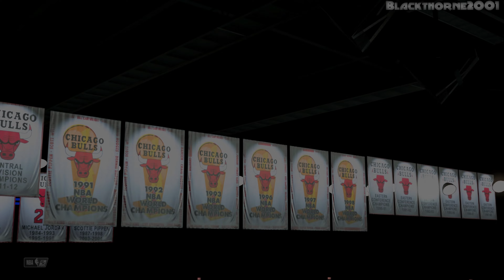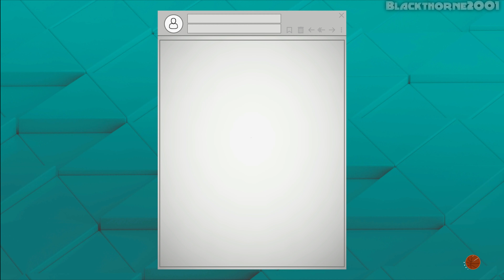NBA 2K23 {My Career} [PC] (4K) EP32 =Mavericks Vs Bulls=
NBA 2K23 is a 2022 basketball video game developed by Visual Concepts and published by Take-Two Interactive under the 2K label, based on the National Basketball Association (NBA). It is the 24th installment in the NBA 2K franchise and the successor to NBA 2K22. The game was released on September 9, 2022 for Microsoft Windows, Nintendo Switch, PlayStation 4, PlayStation 5, Xbox One, and Xbox Series X/S. The NBA 2K23 Arcade Edition will be released on Apple Arcade on October 18, 2022.

Rise to the occasion and realize your full potential in NBA 2K23. Prove yourself against the best players in the world and showcase your talent in MyCAREER. Pair today’s All-Stars with timeless legends in MyTEAM. Build a dynasty of your own in MyGM or take the NBA in a new direction with MyLEAGUE. Take on NBA or WNBA teams in PLAY NOW and experience true-to-life gameplay. How will you Answer the Call?

TAKE MORE CONTROL
Feel refined gameplay in the palm of your hands on both sides of the ball in NBA 2K23. Attack the basket with a new arsenal of offensive skill-based moves, while you unleash your potential as a lockdown defender with new 1-on-1 mechanics to stifle opposing players at every turn.

AN EPIC VOYAGE AWAITS
Embark on a swashbuckling basketball journey aboard a spacious cruiseliner equipped with pristine courts, scenic views, and a boatload of rewards for you and your MyPLAYER to enjoy. Plus, there’s even more to explore during shore excursions.

JORDAN CHALLENGE RETURNS
Step back in time with era-specific visuals that captured Michael Jordan’s ascent from collegiate sensation to global icon with immersive Jordan Challenges chronicling his career-defining dominance. Lace up his shoes to recreate his otherworldly stat lines and iconic last shots, while listening to first-hand accounts from those who witnessed his maturation from budding star to basketball legend.

BUILD YOUR SQUAD
Ball without limits as you collect and assemble a bevy of legendary talent from any era in MyTEAM. Dominate the hardwood each Season, and bring your vision to life with a broad set of customization tools to create the perfect look for your perfect starting five.

COVER ATHLETES
Phoenix Suns shooting guard Devin Booker is on the cover on the standard and digital deluxe versions while NBA Hall Of Famer Michael Jordan is on the cover of the Michael Jordan and Championship Editions. WNBA stars Sue Bird and Diana Taurasi are featured on the WNBA cover edition. The 'Dreamer Edition' has American rapper J. Cole on the cover.

Developer: Visual Concepts
Publisher: 2K Sports
Release: September 8, 2022
Genre: Sports
Platforms: PS4, Switch, Xbox One, PC, Xbox Series X/S, PS5, IOS

► CPU: AMD Ryzen 5 2600X
► CPU COOLER: Noctua NH-D15
► MB: Gigabyte X470 AORUS Ultra Gaming
► GPU: PNY RTX 3060 TI Uprising LHR
► RAM: 2x 8GB G.Skill Ripjaws V 3200MHz Dual Channel
► PSU: Corsair CS750M 80+ Gold
► CASE: RAKK Galura Gaming Case
► HDD: Seagate Barracuda 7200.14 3TB
► SSD: Seagate WD Blue SN500 NVMe M.2 2280 PCI-E Gen3
► SSD: ADATA XPG SX8200 PRO 512GB PCIe GEN3X4 NVMe M.2 2280
► Controller: Xbox One Wireless (PUBG Limited Edition)
► Controller: Xbox Series X Controller (Pulse Red)
► Controller: PS5 Dualsense Controller (Midnight Black)
► OS: Windows 11 Pro 22H2